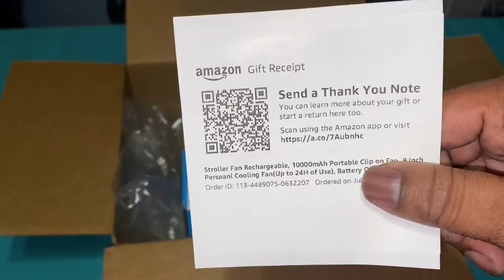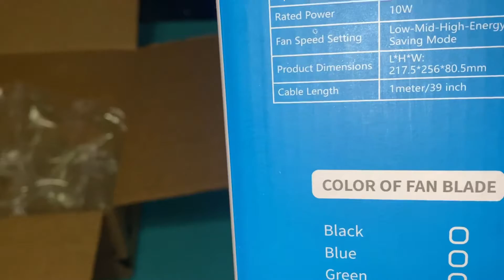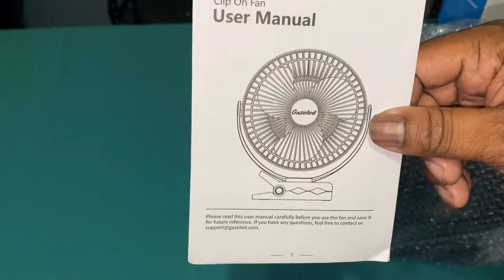A replacement and a Blessing from God | The Official Unboxing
So glad I got another one and by Gods grace He allowed me to keep it Free they was going to charge me the full price by August 27th but it was dropped 💯 % now I have it free and yes it did not crapped out on me thank God this one will last Yellow is now my new favorite color